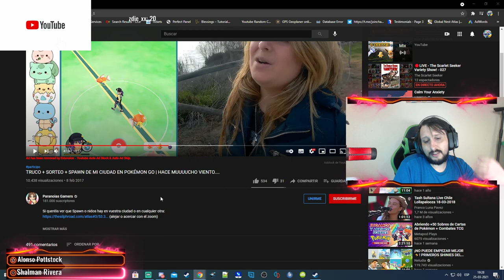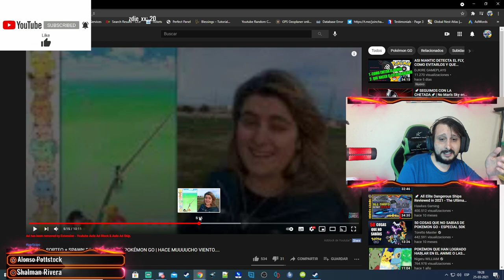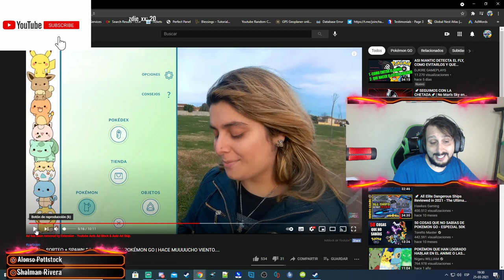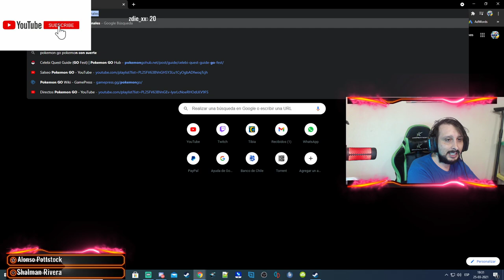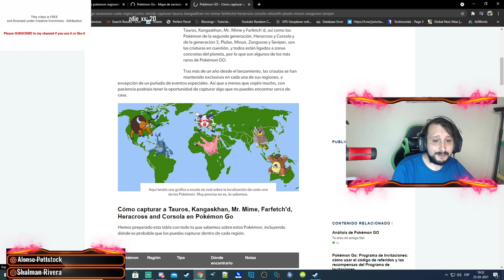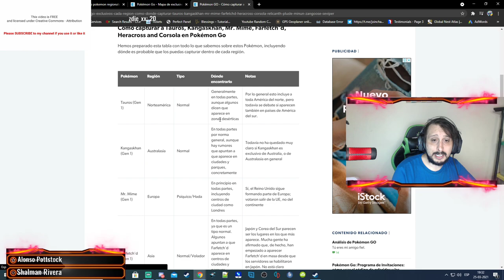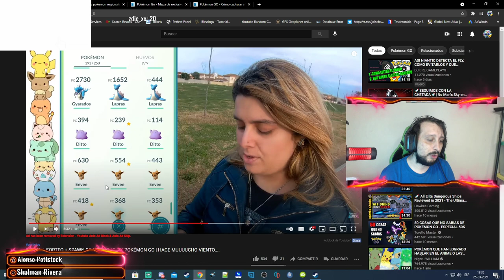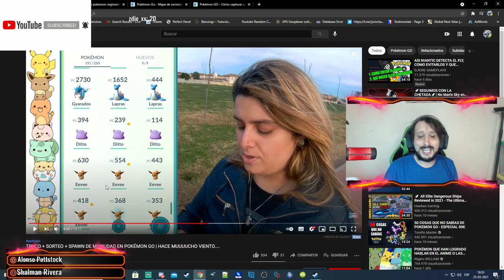Paranoias Gamer NO QUIERE ACEPTAR LA VERDAD